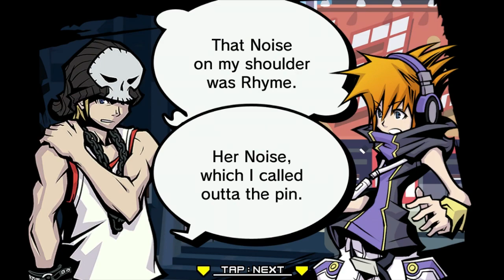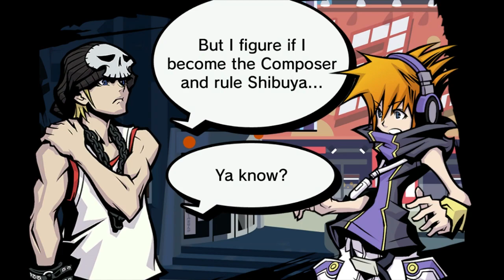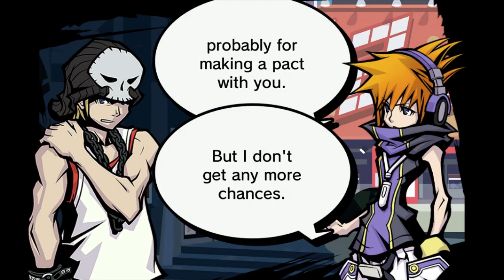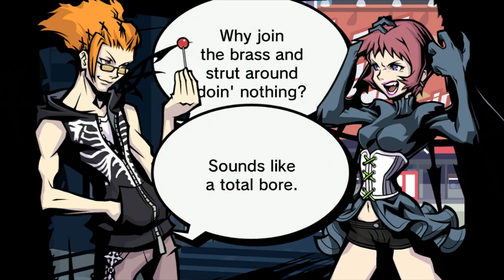The World Ends With You -Final Remix- - 87 - 5 Days Left (5/5)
The pair catches up with the business man and tries to get him to use Reaper Creeper.

Key Notes:
- IMPORTANT: Despite how you're being pushed to do Reaper Creeper, you must NOT do it at all this time around. If you don't choose to do Reaper Creeper, a shop will open up later on in the week.

Boss: Uzuki Yashiro - HP: 5,500 - ATK: 85 (Hard)
- She is primarily a long-range attacker.
- The one attack you must watch out for is when she uses her gun (when she giggles) to shoot out several bullets that disperse around her and then converge back into one spot and spread out again. If you stand too close to all of those bullets, the damage you'll get will be...very large, even if you're above level 40. You mustn't risk it when she attacks this way.
- The more damaged she gets, she'll try healing herself. You must stop her from doing it so she doesn't heal up too much.